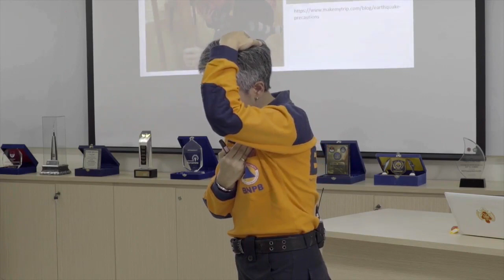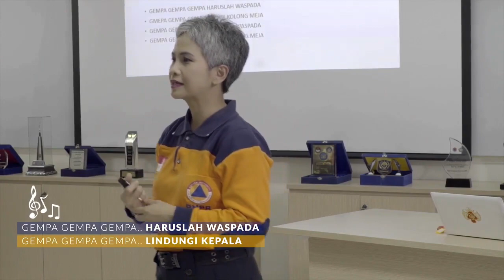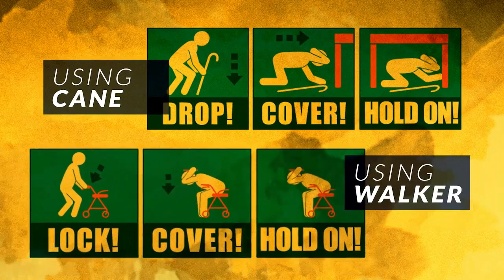BNPB101 – Kiat-kiat Mitigasi Praktis Menghadapi Bencana Part 4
Video ini merupakan salah satu pembelajaran e-learning di Pusat Pendidikan dan Pelatihan Penanggulangan Bencana Badan Nasional Penanggulangan Bencana.